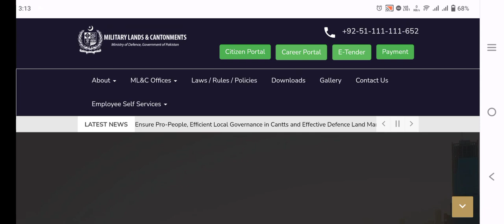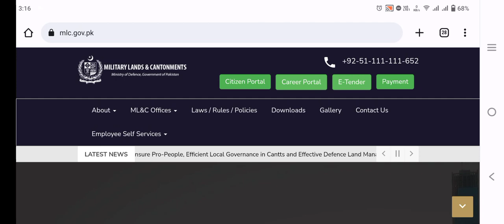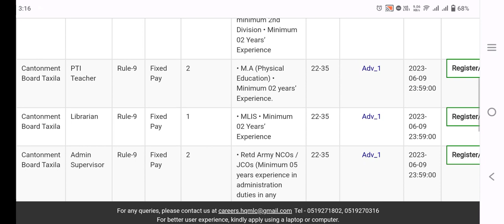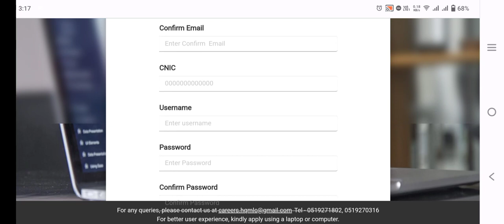Cantt Public School and College Jobs 2023 | Pakistan Jobs Today | School Teacher Jobs 2023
This video is about Cantt Public School and College Jobs 2023